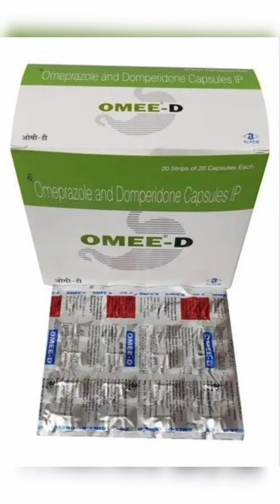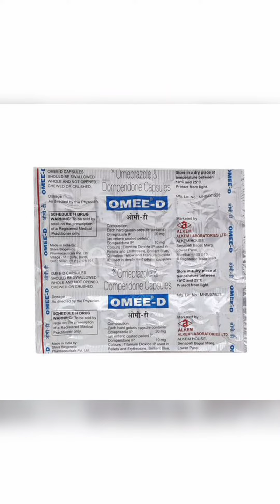पित्त झटक्यात कमी करा....ओमी डी (Omee D Capsule) Information in marathi relief from acidity